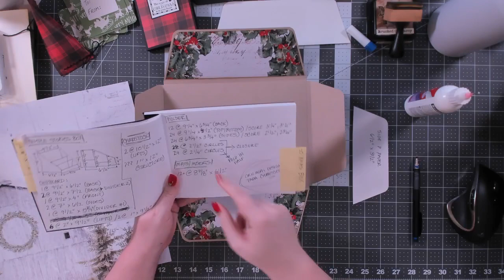12 Days of Christmas Display Box | Part 7 | Folder Decorating | Kathryn Scraps Live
This is a recording from the Kathryn Scraps Live Black Friday stream. This is part seven of a new series covering the construction and decorating of this "stadium" style box and the inserts I have designed to go with it. This part covers decorating the folders.

BFCM2019

KATHRYN SCRAPS AMAZON IDEAS LIST:

Join the Glitter Gang! Share your creations with other crafters and get the answers to your questions!